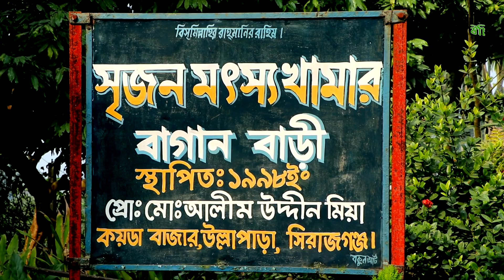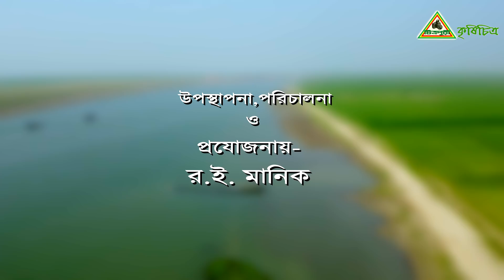580- সবুজের মাঝেই সুস্থ জীবন । হরেক রকম বৃক্ষরাজি , ছাগল গাড়ল ভেড়া পালন ও মৎস চাষ এ যেন ভিন্ন স্বাদ।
সবুজের মাঝেই সুস্থ জীবন । হরেক রকম বৃক্ষরাজি , ছাগল গাড়ল ভেড়া পালন ও মৎস চাষ এ যেন ভিন্ন স্বাদ।